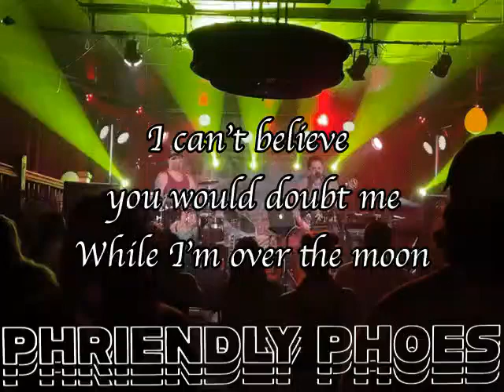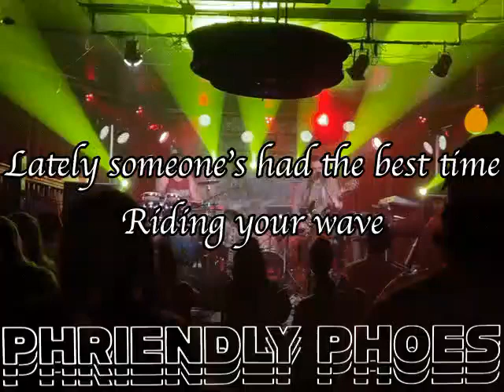Phriendly Phoes - The Horse & Dragon (Lyric Video)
The Horse & Dragon full album coming soon

Music & Lyrics:
Sean Thurman

Percussion:
Pete Schrieber

Produced by Sean Thurman